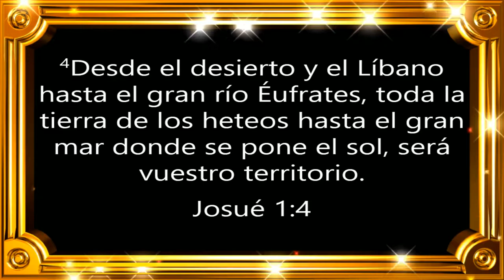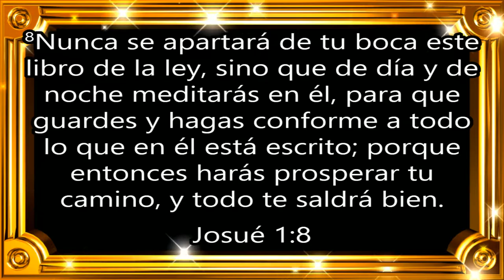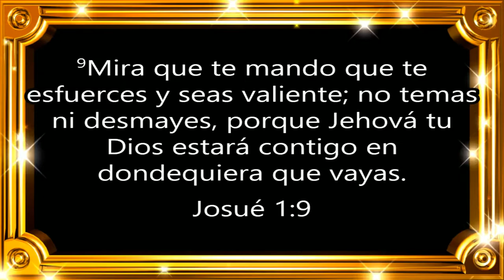Pasos para lograr la conquista.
Pastora: Yomaira de Copete